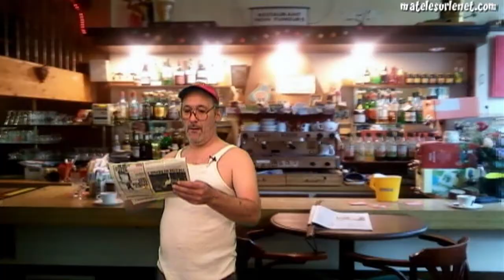Brève de comptoir - Pratique ignoble et monstrueuse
Il y a parfois dans le journal, des faits divers qui. vous horrifient et vous mettent en colère et font causer dans les bistros !! (source de l'info 7sur7.be)